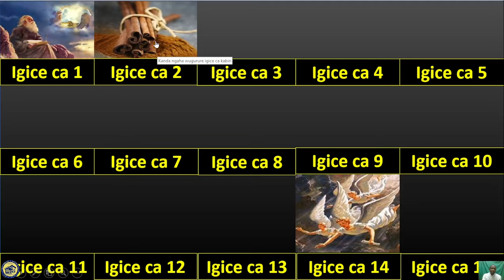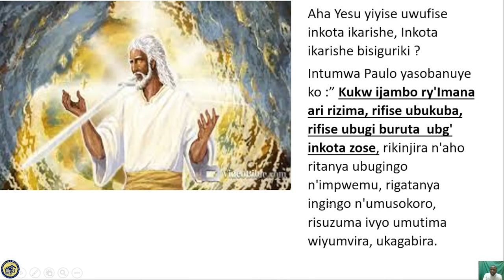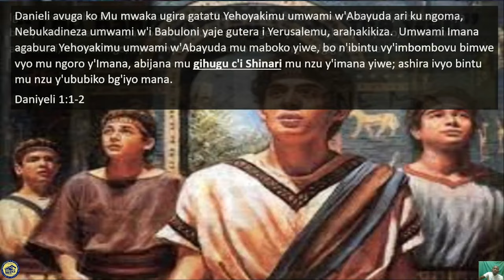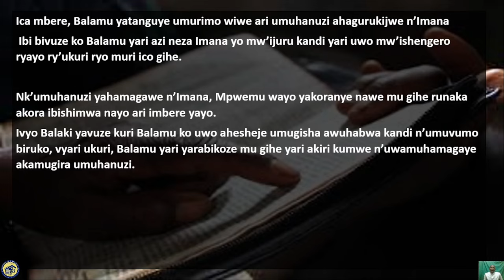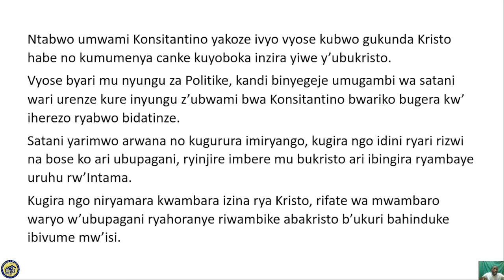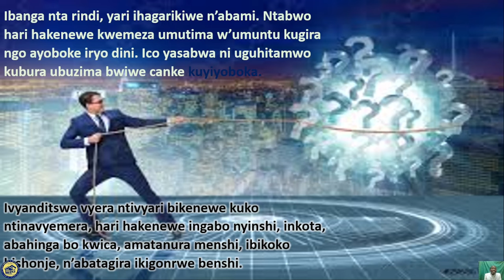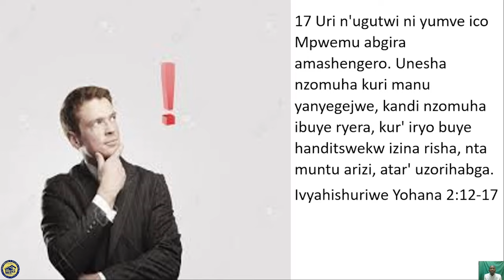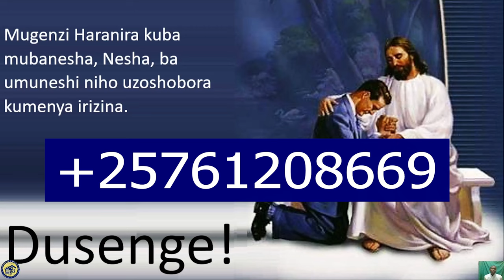Ivyahishuriwe Yohana 2 : Perugamo, Ivuka rya Ecleziya Gatorika yagenewe bose!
Perugamo: Bivurwako Papa arumusubirizi yabayeho murukurikirane rwa Petero, Koko niko biri.
Murico gihe niho Ubu Christo bwavangana n'Ubupagani bw'iroma hagaca havuka ishengero ryambaye ubu Christo ariko indani ari ripagani.
Kugira ngo tubitahure, Yesu yafatiye kukarorero ka Baramu na Baraki, Ibintu vyabaye ico gihe n'ibintu bikomeye cane, n'ukuri guhambaye umuntu wese yarakwiye kumenya.
Iki cirwa kirakomeye, Gikurikirane witonze hama bishobotse aho udatahura ubaze.